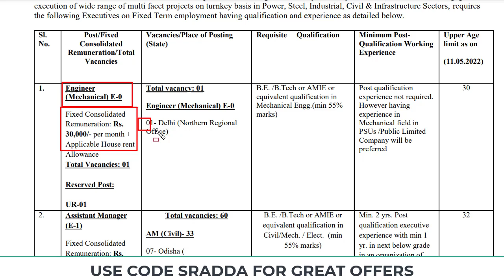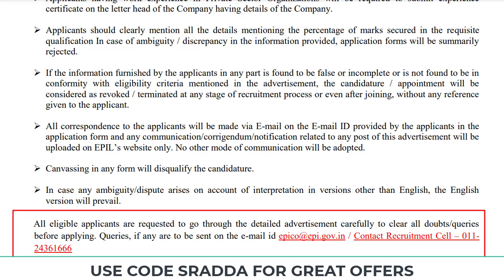Engineering Jobs in India | Civil Engineering Jobs in India